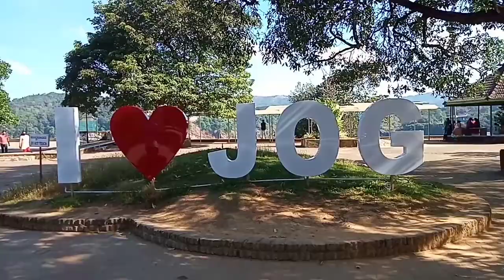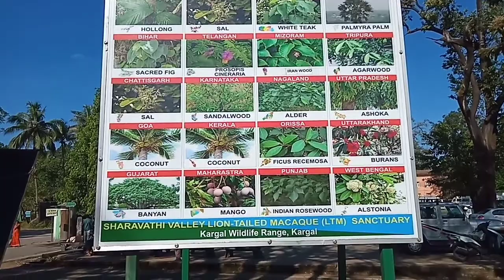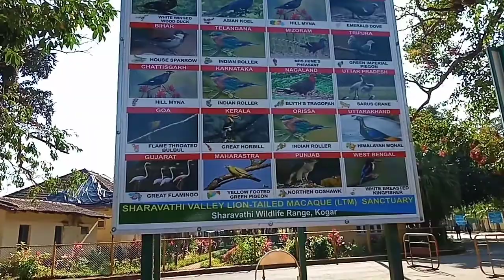Jog Falls | Third Tallest Waterfalls of India | Gerusoppa Falls, Jogada Gundi | Karnataka Waterfalls